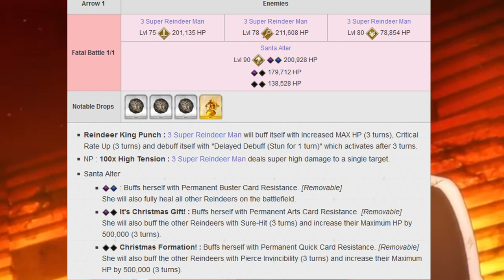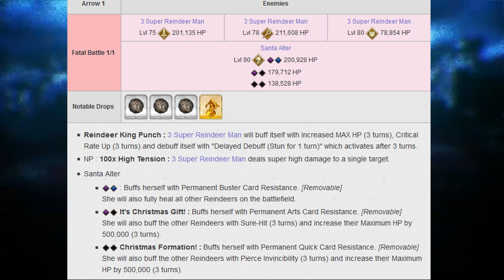Revisão do Natal Revival 2018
Revisão para o pessoal que vai fazer o evento de natal, como eu! Espera natal... o não...